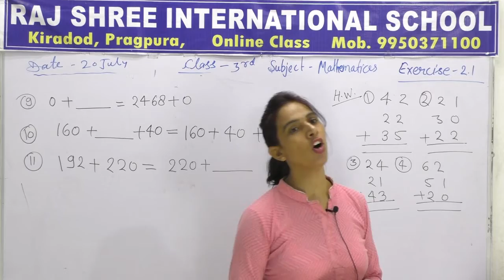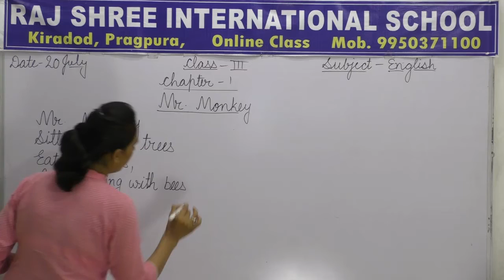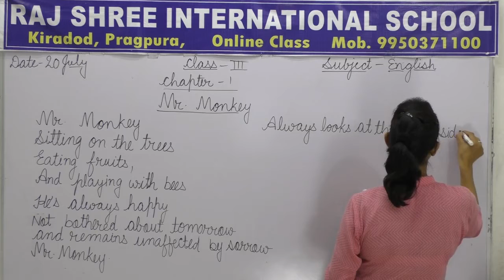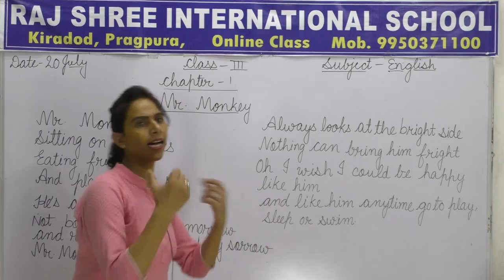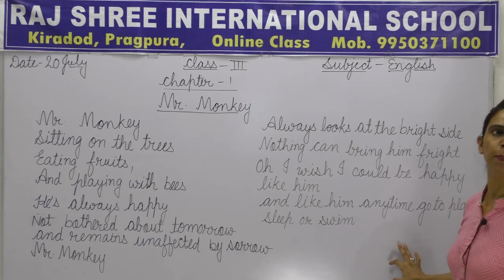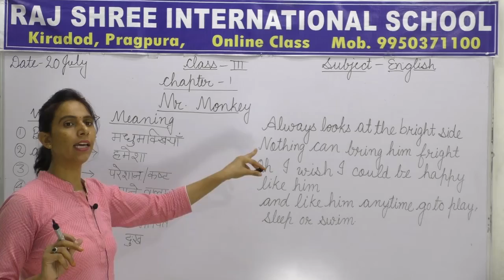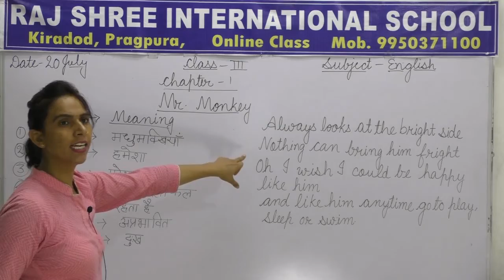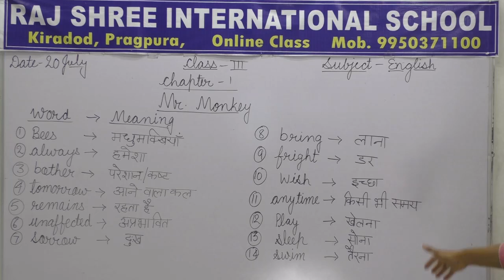3rd English Lecture 7